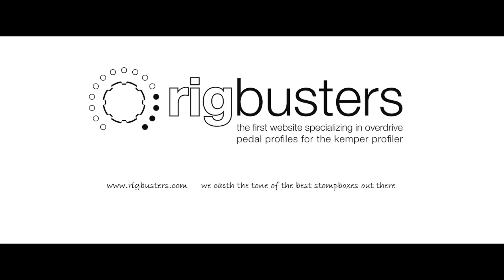Rigbusters Kemper Profiles - Dodi Battaglia Live Pack - Notte a sorpresa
Dodi Battaglia is the most famous Italian guitar player and is considered the greatest one!

A 50 year long career

More than 3.000 shows

Rhythm and lead guitarist for the legendary Italian band “Pooh".

In the Live Pack you’ll find 50 incredible Kemper profiles seeking to re-create the sound of 3 great amps::

- AER Compact 60 (acoustic amplifier)
- Marshall JCM800
- Marshall JTM45

You will also find 24 Kemper Performances ready to play the entire live show recorded in the DVD “e la storia continua...”.

30 incredible songs:

Canterò per te
Noi due nel mondo e nell'anima
Amici per sempre
Giorni infiniti
Dammi solo un minuto
L'altra donna
L'ultima notte di caccia
Quando una lei va via
Notte a sorpresa
Uomini soli
Piccola Katy
Che vuoi che sia
Tanta voglia di lei
Vale
Nascerò con te
Viva
Parsifal
Grazie
Mediterranean girl
Dove comincia il sole
Ci penserò domani
Pronto buongiorno è la sveglia
Non siamo in pericolo
La mia donna
Primavera a New York
Cercami
Incredibilmente giù
Chi fermerà la musica
Pensiero
Stagione di vento

This pack provides you a wide range of Kemper profiles seeking to re-create the sound and the real soul of this great amps.

Sound Tech: Gaetano Simone